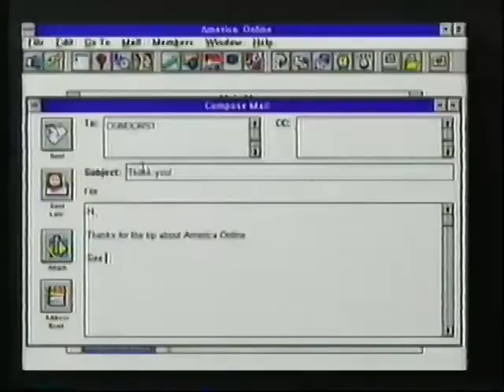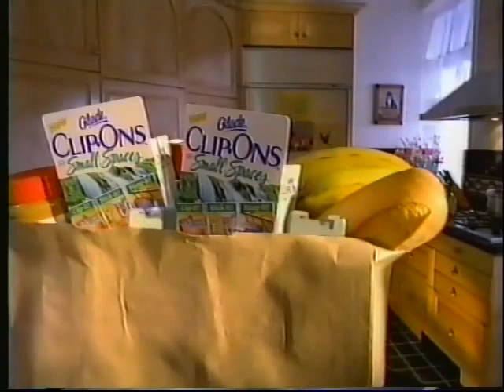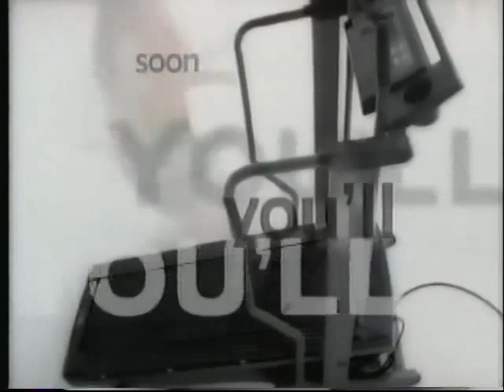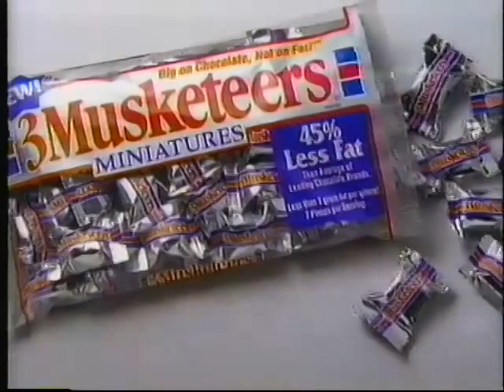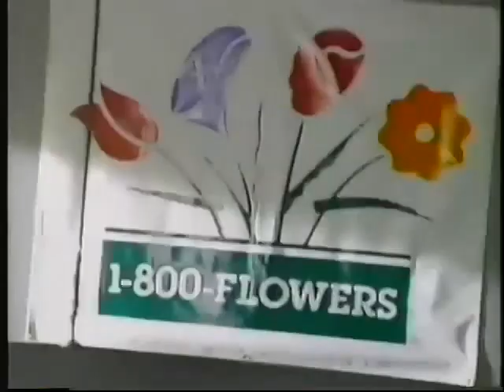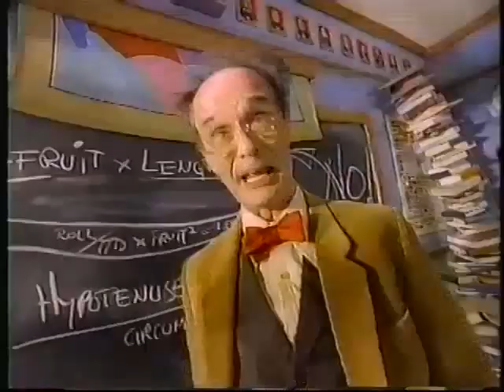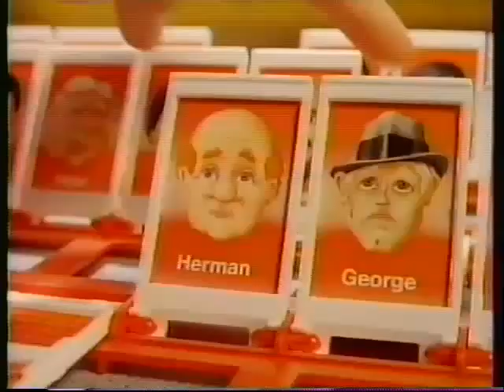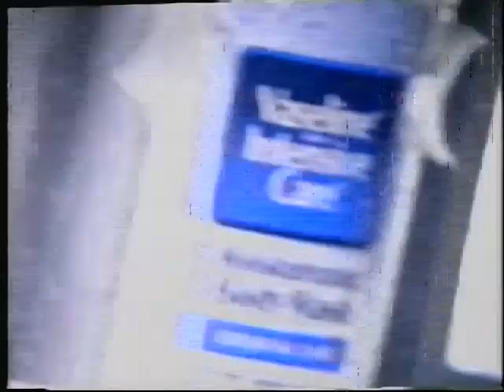(February 9, 1996) TBS Superstation MEGA Morning Commercial Block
Here are some commercials that aired on TBS Superstation during the movie presentation of Tall in The Saddle (w/Tom & Jerry short) & episodes of the following shows-

- Court TV's Inside America's Courts
- CNN Headline News
- Captain Planet and The Planeteers
- The Scooby-Doo Show
- The Jetsons
- The Flintstones
- Gilligan's Island
- Bewitched

Video footage courtesy of Justin-Smith (loveforlogos2) at archive.org